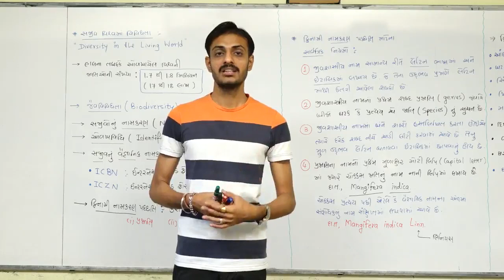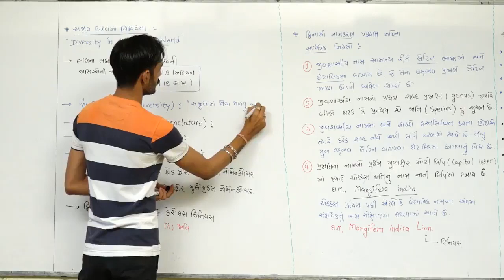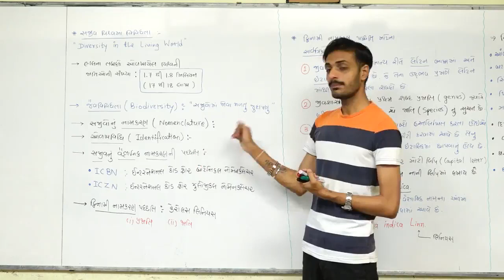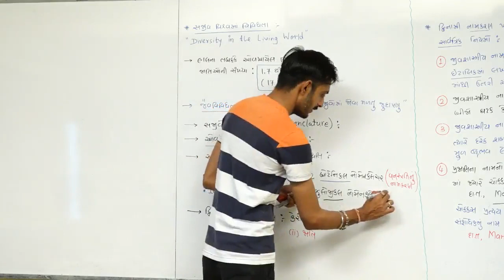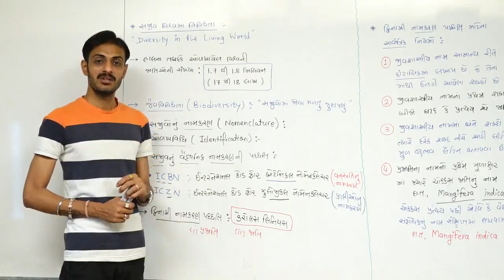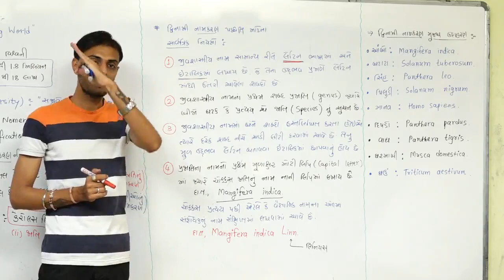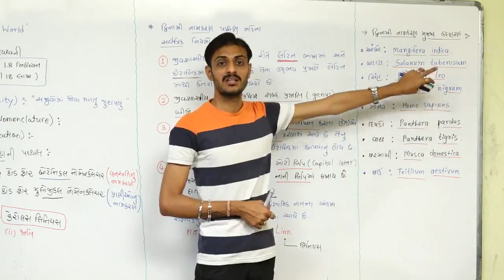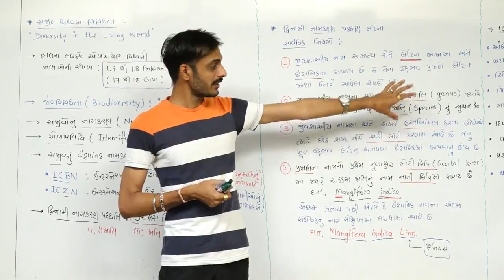THE LIVING WORLD L-5 l CLASS 11 l BIOLOGY l NEET l NCERT l IN GUJARATI l BY GOVIND MAKWANA